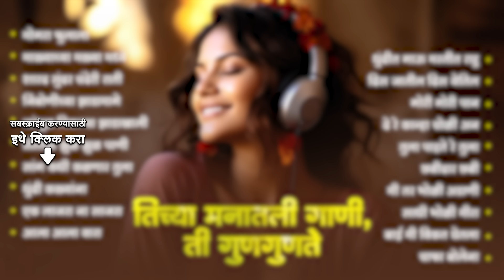तिच्या मनातली गाणी, ती गुणगुणते। मोगरा फुलाला | Marathi Hit Song Collection | Old Marathi Hit Songs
🙏🏻 तिच्या मनातली गाणी, ती गुणगुणते ह्या विशेष संग्रहाचं आनंद घ्या 🙏🏻

00:00:05  मोगरा फुलाला
00:03:24  माळ्याच्या मळ्या मध्ये कोण गं उभी
00:07:09  शारद सुंदर चंदेरी राती
00:10:38  निंबोणीच्या झाडमागे
00:14:13  जांभूळ पिकल्या झाडाखाली
00:18:27  प्रीतीचा झुळ झुळ पाणी
00:21:44  सांग कधी कळणार तुला
00:25:12  धुंदी कळ्यांना
00:28:50  एक लाजरा ना साजरा मुखडा
00:32:07  आला आला वारा
00:37:16  धुंदीत गाऊ मस्तीत राहु
00:43:09  दिस जातील दिस येतिल
00:49:44  गोरी गोरी पान फुलासारखी छान
00:52:59  दे रे कान्हा चोळी अन लुगडी
01:00:33  तुला पाहते रे तुला पाहते
01:03:51  छबीदार छबी
01:07:21  मी तर भोळी अडाणी सखू
01:10:23  साधी भोळी मीरा
01:16:23  बाई मी विकत घेतला श्याम
01:19:56  चाफा बोलेना

🎙Song Title: Mogara Phulala
🎤Singer: Lata Mangeshkar, Chorus
✍Lyrics: Sant Dnyaneshwar
🎥Music Director: Pt. Hridaynath Mangeshkar

🎙Song Title: Malyachya Malya Madhi Kon Ga Ubhi
🎤Singer: Usha Mangeshkar, Jaywant Kulkarni
✍Lyrics: Dada Khondke
🎥Music Director: Ram Kadam

🎙Song Title: Sharad Sundar Chanderi Rati
🎤Singer: Asha Bhosle
✍Lyrics: Shanta Shelke
🎥Music Director: N/A

🎙Song Title: Nimbonichya Zadamaage
🎤Singer: Suman Kalyanpur
✍Lyrics: Madhusudan Kalekar
🎥Music Director: N/A

🎙Song Title: Jambhul Pikalya Zadakhali
🎤Singer: Asha Bhosle, Ravindra, Chorus
✍Lyrics: N.D. Mahanor

🎙Song Title: Preeticha Zul Zul Paani
🎤Singer: Usha Mangeshkar, Shailendra Singh
✍Lyrics: Murlidhar Gode
🎥Music Director: Govind Kulkarni

🎙Song Title: Saang Kadhi Kalnar Tula
🎤Singer: Mahendra Kapoor, Suman Kalyanpur
✍Lyrics: Madhusudan Kalekar
🎥Music Director: N. Dutta

🎙Song Title: Dhundi Kalyana
🎤Singer: Sudhir Phadke, Asha Bhosle
✍Lyrics: Jagdish Khebudkar
🎥Music Director: Sudhir Phadke

🎙Song Title: Ek Lajara Na Sajara Mukhda
🎤Singer: Usha Mangeshkar, Arun Sarnaik
✍Lyrics: Jagdish Khebudkar

🎙Song Title: Aala Aala Vara
🎤Singer: Asha Bhosle, Anuradha Paudwal, Chorus
✍Lyrics: Sudhir Moghe

🎙Song Title: Dhundit Gau Mastit Raahu
🎤Singer: Asha Bhosle, Mahendra Kapoor
✍Lyrics: Jagdish Khebudkar

🎙Song Title: Dis Jatil Dis Yetil
🎤Singer: Asha Bhosle, Suresh Wadkar
✍Lyrics: Sudhir Moghe

🎙Song Title: Gori Gori Pan Phulasarkhi Chhan
🎤Singer: Asha Bhosle
✍Lyrics: G.D. Madgulkar
🎥Music Director: Shrinivas Khale

🎙Song Title: De Re Kanha Choli An Lugadi

🎙Song Title: Tula Pahate Re Tula Pahate
🎤Singer: Asha Bhosle
✍Lyrics: G.D. Madgulkar

🎙Song Title: Chabidar Chabi
🎤Singer: Usha Mangeshkar
✍Lyrics: Jagdish Khebudkar

🎙Song Title: Mee Tar Bholi Adani Thakoo
✍Lyrics: Dada Khondke
🎥Music Director: Raamlaxman

🎙Song Title: Sadhi Bholi Meera
🎤Singer: Asha Bhosle, Chorus
✍Lyrics: Jagdish Khebudkar
🎥Music Director: N.Datta

🎙Song Title: Bai Mee Vikat Ghetala Sham
✍Lyrics: G.D. Madgulkar

🎙Song Title: Chafa Bolena
🎤Singer: Lata Mangeshkar
✍Lyrics: Kavi Bee
🎥Music Director: Vasant Prabhu